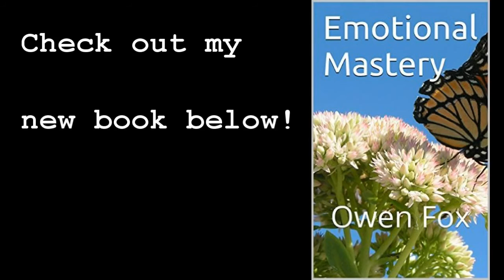Coconut Milk, Chaga & Mucuna Recipe!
Chaga Extract 100g Chaga Extract 500g (Get 100g Free, Best Value)

Mucuna Extract 100g Mucuna 500g (Best value, get 100g for free!)

FINE TUNE!
OPTIMIZE!
MAXIMIZE!

LOVE LIFE!
LIVE!

Owen!